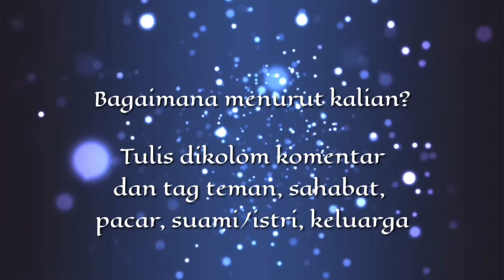Desain Rumah Shabby Minimalis Terbaru 2019 | Penataan Rapih Dan Nyaman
Hai sahabat Rumah kita, apa kabar kalian semua?
hari ini mimin akan membagikan salah satu
"Dekorasi Rumah Shabby Minimalis Terbaru | Penataan Ruangan Rapih Dan Bagus Dari Bunda Yuni Novita"

untuk saran dan referensi, boleh komen dibawah,
bagikan ke teman-teman kalian juga agar mereka juga bisa melihatnya.